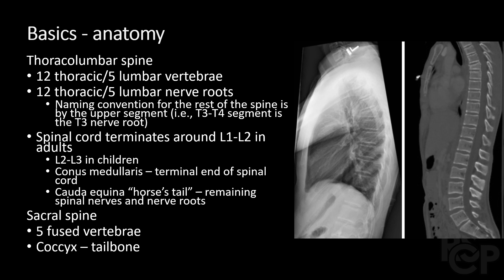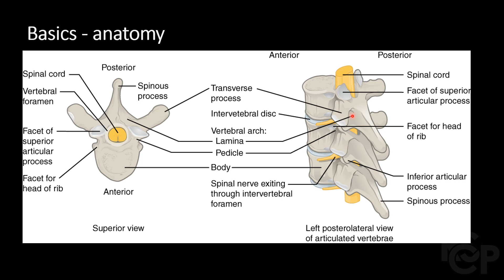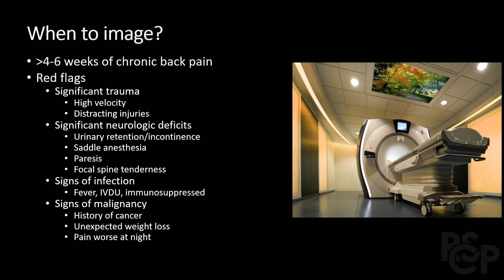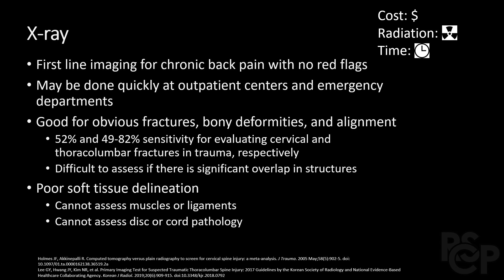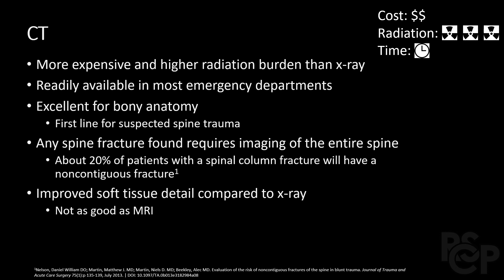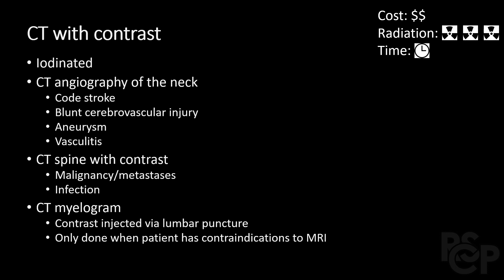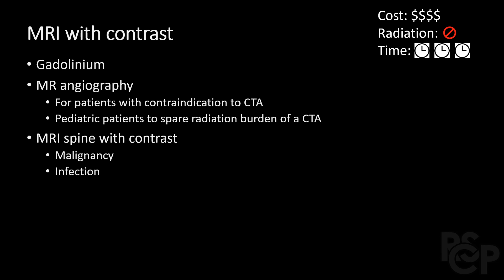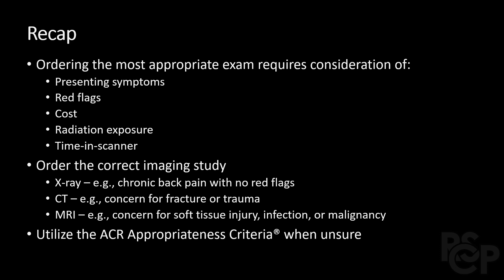Spine Imaging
From the Radiology Scholars Certificate Program (RSCP) YouTube Video Curriculum.

Radiology is a rapidly evolving field and integral component within nearly every field of medicine. To better prepare medical students for their future careers independent of their specialty interests, the Radiology Scholars Certificate Program (RSCP) was designed as an experiential learning module to augment the pre-clinical medical school curriculum at the Wake Forest School of Medicine (WFSOM). RSCP promotes and recognizes achievement in fundamental radiology concepts while (1) enhancing students’ proficiency when interpreting medical imaging, and (2) increasing student competitiveness for the residency Match. With heightened and early exposure to radiology as a field, we envision that participants will develop improved provider-radiologist communications, more appropriately utilize diagnostic tests, and harbor enhanced clinical attitudes toward radiology as a specialty to overall improve patient care.